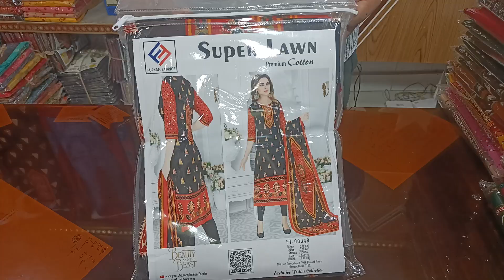Super Lawn ৳550 Only, ফুরকান ফ্রেব্রিক্স লায়ান টাওয়ার ঢাকা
পাইকারী থ্রী পিছ কালেকশন  ব্যবসায়ী দের জন্য।  লায়ান টাওয়ার মার্কেট,(নীচ তলা)
দোকান নাম্বার ১০০৯, ইসলামপুর ঢাকা-১১০০।

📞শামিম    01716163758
 imo+WhatsApp+Phone

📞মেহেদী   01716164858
 imo+WhatsApp+Phone

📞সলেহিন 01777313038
   imo+WhatsApp+Phone

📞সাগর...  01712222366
only phone + WhatsApp

দ্রুত অর্ডার কনফার্ম  জন্য, যেকোনো একটি নাম্বার অর্ডার করুন

🕞Online shopping time
(10:00 am to 08:00pm)
  সাপ্তাহিক ছুটির দিন শুক্রবার

আমাদের বৈশিষ্ট্যসমূহ
১,প্রোডাক্ট বিক্রি করতে না পারে  দুই মাসের মধ্যে পরিবর্তনযোগ্য

২,বাংলাদেশের প্রত্যেকটা জেলার সদর উপজেলা  এবং ইউনিয়নের মধ্যে হোম ডেলিভারি

৩,নতুন ব্যবসায়ীদের জন্য বিশাল ছাড়ের ব্যবস্থা

৪,বাকিতে মাল কিনার সুবিধা

৫,24 ঘণ্টার মধ্যে ডেলিভারির সুব্যবস্থা